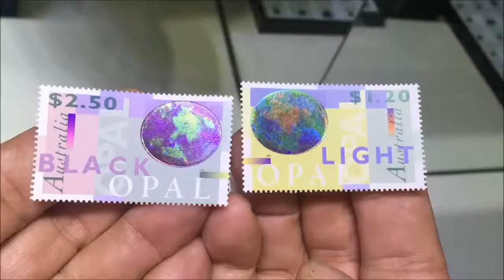Australian Postage Stamps even have Opals on them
Two beautiful Australian postage stamps issued in 1995 -
$1.20 stamp is light Opal and $2.50 is a Black Opal.
Both Opals are shown as holograms on the stamps and this was the first time this technology was used on a postage stamp. Very cool!